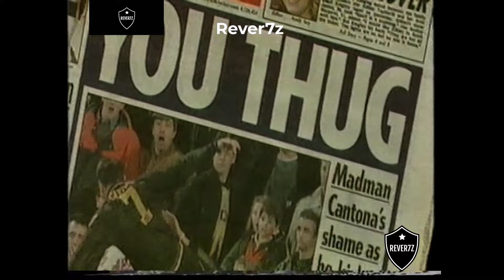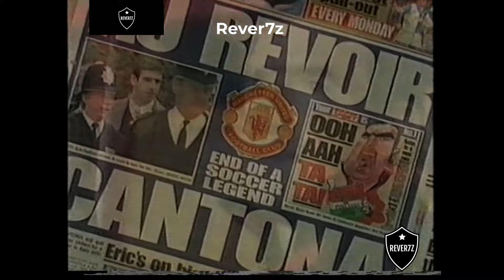Reflecting on Eric Cantona’s infamous kung-fu kick | On This Day in 1995 | January. 25. 1995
A cast panel looks back at that infamous kung-fu kick by King Eric | On This Day | Football Years

This programme aired in October 2002